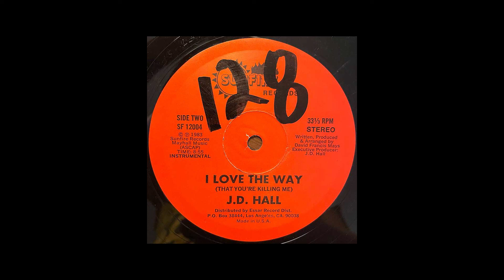J.D. Hall - I Love The Way (That You're Killing Me) Instrumental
Sunfire Records, 1983